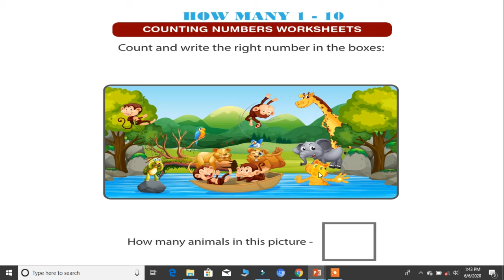Counting Numbers Worksheet Class 1| Carry Education